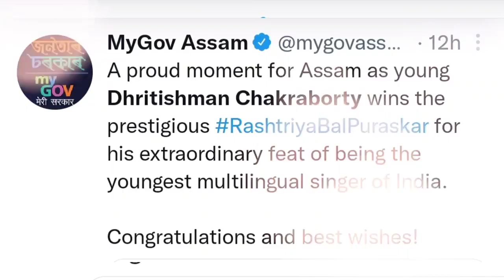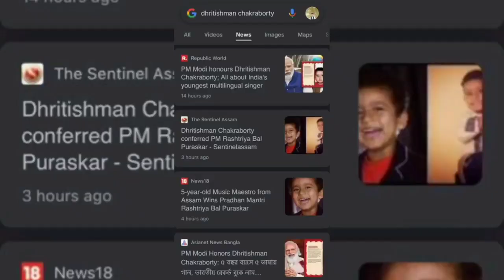24th of January 2022: Receving the National Award | PMRBP 2022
24th of January 2022: One of the most memorable day of our lives.
Receving the National Award fron the Prime Minister 🇮🇳